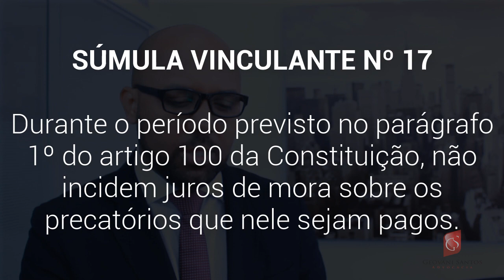Pagamento de Precatório e RPV, Súmula Vinculante Nº.17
– Pagamento de decisões judiciais pelo governo
- Até 1º de julho de cada ano
- Pago até o último dia do ano seguinte

Durante o período previsto no parágrafo 1º do artigo 100 da Constituição, não incidem juros de mora sobre os precatórios que nele sejam pagos.

"Ementa: Constitucional. Precatórios. Juros de Mora. Incidência durante o prazo previsto na Constituição para seu pagamento. Impossibilidade. Art. 100, §1º (Redação original e redação dada pela EC 30/2000), da Constituição. I - Questão de ordem. Matéria pacificada no STF. Repercussão geral reconhecida. Confirmação da jurisprudência. Denegação da distribuição dos recursos que versem sobre o mesmo tema. Devolução desses RE à origem para adoção dos procedimentos previstos no art. 543-B, §3º, do CPC. Precedentes: RE 579.431- QO/RS, RE 582.650-QO/BA, RE 580.108-QO/SP, MIN. ELLEN GRACIE; RE 591.068-QO/PR, MIN. GILMAR MENDES; RE 585.235-QO/MG, REL. MIN. CEZAR PELUSO. II - Julgamento de mérito conforme precedentes. III - Recurso provido." (RE 591085 RG-QO, Relator Ministro Ricardo Lewandowski, Tribunal Pleno, julgamento em 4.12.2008, DJe de 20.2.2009)

"Sendo assim, não pode ser tido em mora (...) o devedor que cumprir o prazo constitucionalmente estabelecido. Esta foi a convicção manifestada pelo Ministro Sepúlveda Pertence, no julgamento do RE 149.466 (...) quando ponderou que 'juros de mora envolvem inadimplência'. Ora, se tal conclusão foi encampada pela Corte nas hipóteses em que o resgate parcelado da dívida constituía uma opção do devedor (art. 33 do ADCT), outra não pode ser a orientação quando se trata de pagamento abarcando lapso temporal imposto pelo texto permanente da Carta. Se não há inadimplência, ou mora debitoris, quando a entidade de direito público exercita a faculdade que lhe é mais favorável, não haverá quando utiliza a única forma de pagamento possível. Ademais, há de ponderar-se que, via de regra, a simples atualização monetária do montante pago no exercício seguinte à expedição do precatório já corrige, junto com o principal, todas as verbas acessórias, inclusive os juros lançados na conta originária. Sendo assim, a incidência contínua de juros moratórios representaria capitalização de tais juros, o que não se justificaria nem mesmo em face dos créditos de natureza alimentar." (RE 305186, Relator Ministro Ilmar Galvão, Primeira Turma, julgamento em 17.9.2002, DJ de 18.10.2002)

Art. 100. Os pagamentos devidos pelas Fazendas Públicas Federal, Estaduais, Distrital e Municipais, em virtude de sentença judiciária, far-se-ão exclusivamente na ordem cronológica de apresentação dos precatórios e à conta dos créditos respectivos, proibida a designação de casos ou de pessoas nas dotações orçamentárias e nos créditos adicionais abertos para este fim.

§ 5º É obrigatória a inclusão, no orçamento das entidades de direito público, de verba necessária ao pagamento de seus débitos, oriundos de sentenças transitadas em julgado, constantes de precatórios judiciários apresentados até 1º de julho, fazendo-se o pagamento até o final do exercício seguinte, quando terão seus valores atualizados monetariamente.

"Segundo a dicção da Súmula Vinculante nº 17 do STF, '(...)'. Destarte, a prolação da decisão condenatória configura o único momento do processo judicial em que são fixados juros moratórios sobre débitos da Fazenda Pública. Não havendo incidência de juros em outras oportunidades, imperioso entender que a decisão do Supremo Tribunal Federal nas ADIs nº 4.357 e 4.425, ao aludir a 'precatórios' de natureza tributária, volta-se, a rigor, para as condenações impostas à Fazenda Pública, isto é, para a fixação dos juros moratórios ao final da fase de conhecimento do processo judicial.

O TEMA É CONFUSO !!!

● PSV 59  - requer a revisão da súmula vinculante 17, nos seguintes termos: "Durante o período previsto no parágrafo primeiro do artigo 100 da Constituição, não incidem juros de mora, voltando a correr a partir do vencimento do precatório, caso não pago dentro daquele período".

● PSV 111 - requer o cancelamento ou a revisão da súmula vinculante 17, nos seguintes termos: "Após o advento da Emenda Constitucional n.º 62/2009 incidem juros de mora e correção monetária sobre os débitos da fazenda pública, desde sua expedição até seu efetivo pagamento".